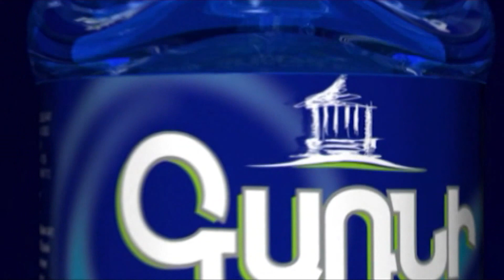Ինչ են խոսել Միրզոյանն ու Չավուշօղլուն. Միրզոյանը մանրամասնում է